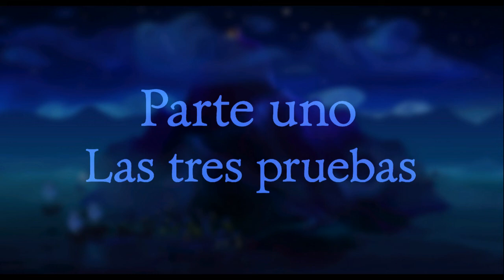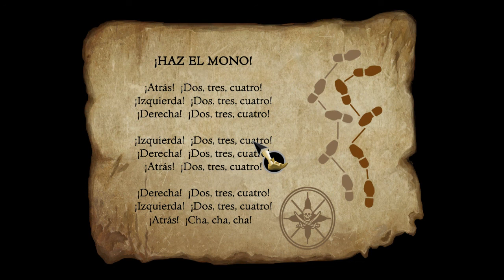The Secret Of Monkey Island - Las tres pruebas - Gameplay Español #1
THE SECRET OF MONKEY ISLAND Ed Especial

Ha vuelto por petición popular, The Secret of Monkey Island™: Special Edition reinventa con total fidelidad el clásico aclamado internacionalmente (lanzado en 1990) tanto para su audiencia original como para los nuevos jugadores. El equipo de desarrollo de LucasArts trae el juego a la era moderna con nuevo estilo artístico contemporáneo, una banda sonora remasterizada, diálogos hablados, y un complejo sistema de pistas para ayudar a los jugadores en los divertidísimos puzles. Los puristas también estarán satisfechos con la posibilidad de utilizar tanto los nuevos gráficos dibujados a mano como la versión clásica original.

La retorcida trama del juego conduce a nuestro ingenuo héroe en una divertida búsqueda a capa y espada del legendario secreto de Monkey Island. Historias de piratas lo atraen al puerto de Mêlée con mucha esperanza, nada de dinero y una insaciable curiosidad. Si es lo bastante listo, se ganará la confianza de los piratas de Mêlée y se encontrará a merced de los vientos del destino en dirección a la terrorífica y legendaria Monkey Island -- una aventura que pondría los pelos de punta incluso al bucanero más sanguinario.

Revive las valientes y divertidas desventuras del aspirante a pirata Guybrush Threepwood

Lánzate en una osada aventura en tu intento de convertirte en el pirata más infame del Caribe

Conquista el corazón de la preciosa gobernadora, Elaine Marley

De camino, enfréntate al malvado pirata fantasma, LeChuck

Juégalo de nuevo por primera vez

Un reinventado estílo gráfico contemporáneo, dibujado a mano con una gran calidad de animación

Banda sonora remasterizada presentada con el máximo detalle orquestal

Voces en todo el juego utilizando a los actores de la franquicia original de Monkey Island™ para dar vida a la historia y a los personajes como nunca antes

Cambio instantáneo escena-por-escena que permite pasar del modo special edition al modo clásico en cualquier momento

Incluye características nuevas

Nueva e intuitiva interfaz y controles que proporcionan una experiencia de juego más interactiva

Sistema de pistas integrado que mantiene los puzles frescos y divertidos